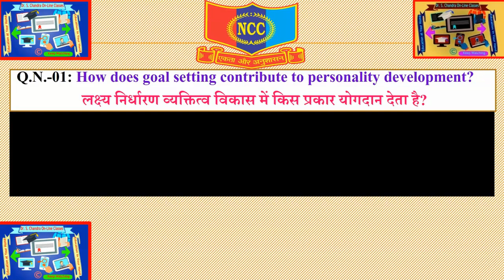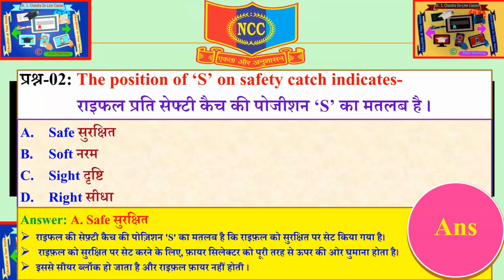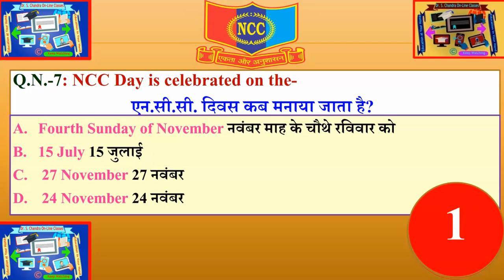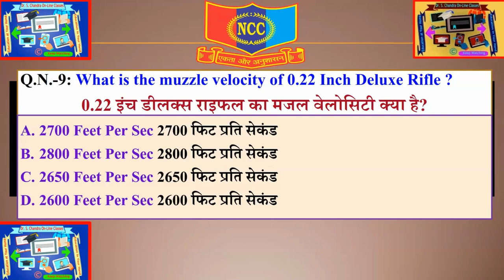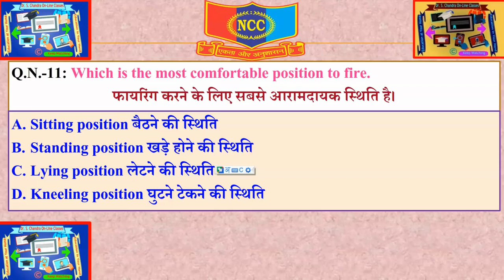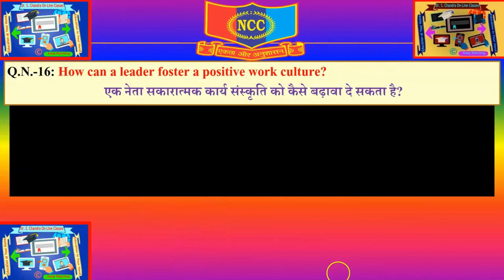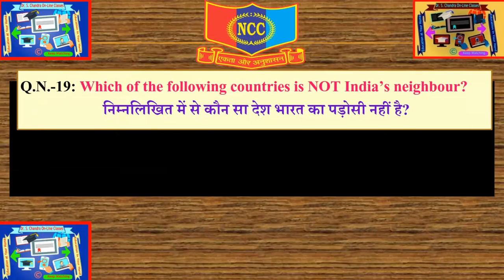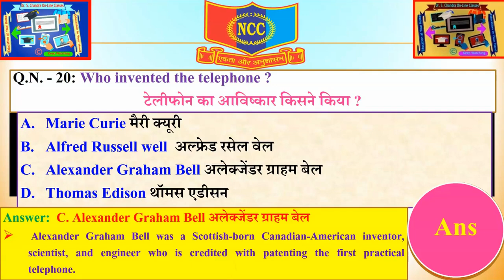NCC Important MCQs, एनसीसी B एवं C प्रमाण पत्र की परीक्षा हेतु महत्वपूर्ण बहुविकल्पीय प्रश्न, MCQs7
एन.सी.सी. B एवं C प्रमाण पत्र की परीक्षा हेतु महत्वपूर्ण बहुविकल्पीय प्रश्न, Important MCQs for N.C.C. B and C Certificate Examination, NCC ‘B’ Certificate Exam Important MCQs, NCC ‘C’ Certificate Exam Important MCQs, National Cadet Corps MCQs, NCC MCQs, राष्ट्रीय कैडेट कोर, MCQ7,
Important mcqs for ncc b and c certificate examination 2025
NCC b certificate question paper pdf download
NCC b certificate question paper mcq
Ncc mcq questions and answers PDF in Hindi
NCC b certificate question paper 2024
Dr. S. Chandra On-Line Classes for Education
National Cadet Corps MCQs
NCC MCQs   राष्ट्रीय कैडेट कोर, MCQ
 How does goal setting contribute to personality development?  लक्ष्य निर्धारण व्यक्तित्व विकास में किस प्रकार योगदान देता है?
The position of ‘S’ on safety catch indicates- राइफल प्रति सेफ्टी कैच की पोजीशन ‘S’ का मतलब  है।
How can someone improve their public speaking skills?
कोई व्यक्ति अपने सार्वजनिक बोलने के कौशल को केसे सुधार सकता है?
मैगज़ीन कैच दबाने से राइफल का कौन सा पुर्जा अलग किया जा सकता है? On pressing Magazine Catch which part of the rifle can be detached?
What are the keys to effective conflict resolution in personality development? व्यक्तित्व विकास में प्रभावी संघर्ष समाधान की कुंजी क्या हैं?
The .22 Mark IV rifle has a number of rounds in its magazine? .22 मार्क - IV राइफल की मैगजीन में कितने राउंड होते हैं?
NCC Day is celebrated on the-   एन.सी.सी. दिवस कब मनाया जाता है?
A. Fourth Sunday of November नवंबर माह के चौथे रविवार को
How can leaders promote innovation and creativity within their team? नेता अपनी टीम के भीतर नवाचार और रचनात्मकता को कैसे बढ़ावा दे सकते हैं?
What is the muzzle velocity of 0.22 Inch Deluxe Rifle ? 0.22 इंच डीलक्स राइफल का मजल वेलोसिटी क्या है?
How can leaders leave a lasting legacy within their organization? नेता अपने संगठन के भीतर एक स्थायी विरासत कैसे छोड़ सकते हैं?
Which is the most comfortable position to fire. फायरिंग करने के लिए सबसे आरामदायक स्थिति है।
What is the role of mentorship in leadership development? नेतृत्व विकास में परामर्श की क्या भूमिका है?
In a rifle, what does the position of 'R' on safety catch indicates? राइफल प्रति सेफ्टी कैच की पोजीशन 'आर' का मतलब है
How can leaders motivate their team members? नेता अपनी टीम के सदस्यों को कैसे प्रेरित कर सकते हैं
The length of rifle 22 Deluxe BA is: राइफल .22 डिलक्स बीए की लंबाई है
How can a leader foster a positive work culture? एक नेता सकारात्मक कार्य संस्कृति को कैसे बढ़ावा दे सकता है
In which year was the NCC raised in India? भारत में NCC की स्थापना किस वर्ष हुई थी
भारत में एनसीसी का गठन 1948 के राष्ट्रीय कैडेट कोर अधिनियम के तहत हुआ था। इसकी स्थापना 15 जुलाई 1948 को हुई थी ।
What is leadership? नेतृत्व क्या है?
Leadership is the ability to win elections. नेतृत्व चुनाव जीतने की क्षमता है।
Leadership is the ability to become student union leader. नेतृत्व छात्र संघ नेता बनने की क्षमता है।
Leadership is the ability to give lectures for long hours. नेतृत्व लंबे समय तक व्याख्यान देने की क्षमता है।
Leadership is the ability to guide influence and inspire a group of individuals to achieve a common goal. नेतृत्व प्रभाव का मार्गदर्शन करने और व्यक्तियों के एक समूह को एक सामान्य लक्ष्य प्राप्त करने के लिए प्रेरित करने की क्षमता है।
Which of the following countries is NOT India’s neighbour?
 निम्नलिखित में से कौन सा देश भारत का पड़ोसी नहीं है?
Singapore सिंगापुर
Maldives मालदीव
China चीन
Bhutan भूटान
Who invented the telephone?
टेलीफोन का आविष्कार किसने किया ?
Marie Curie मैरी क्यूरी
Alfred Russell well  अल्फ्रेड रसेल वेल
Alexander Graham Bell अलेक्जेंडर ग्राहम बेल
Thomas Edison थॉमस एडीसन Dr. S. Chandra On-Line Classes for Education Dr. S. Chandra On-Line Classes for Education